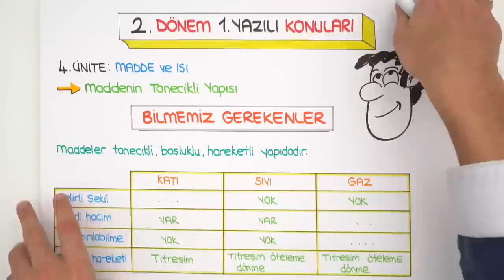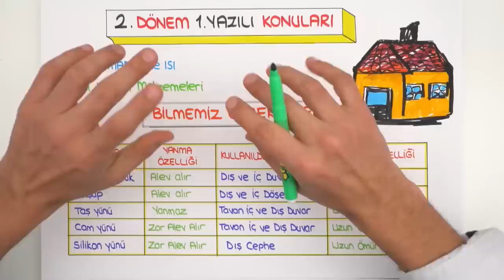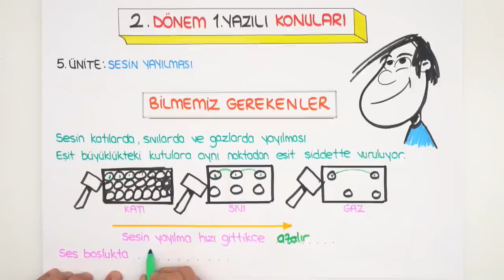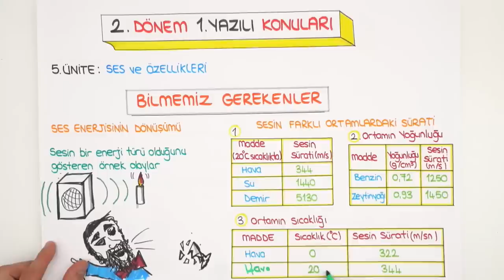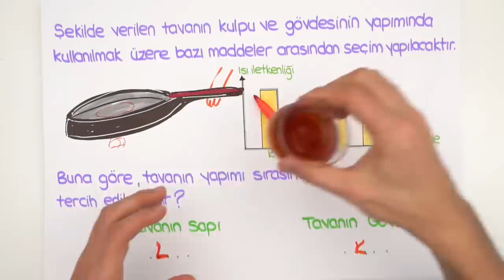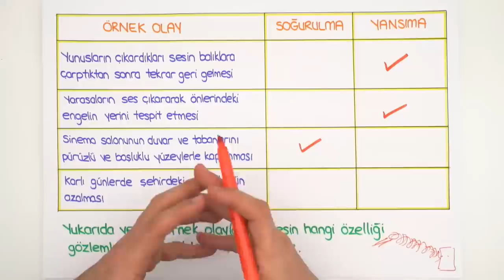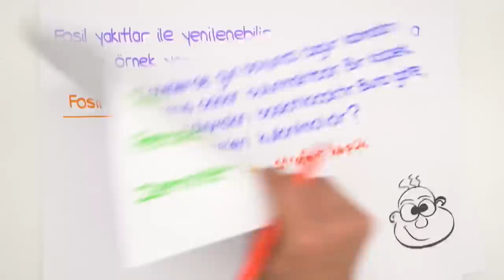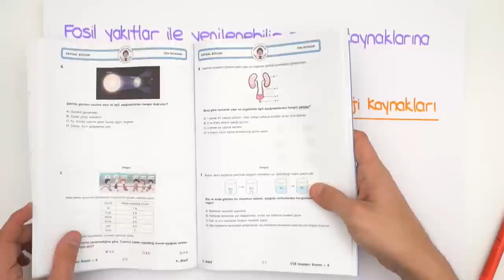6.Sınıf Fen Bilimleri | 2.Dönem 1. Yazılıya Hazırlık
2.Dönem 1.Yazılı Kampı başladı! YazılıKampı MEB kazanımlarına ve öğretmenlerin konu işleyiş sırasına göre hazırlandı. Seni yazılılara bomba gibi hazırlıyoruz💪6.sınıflar fen sınavına girmeden önce mutlaka bu videoyu izlemelisin unutma!😎